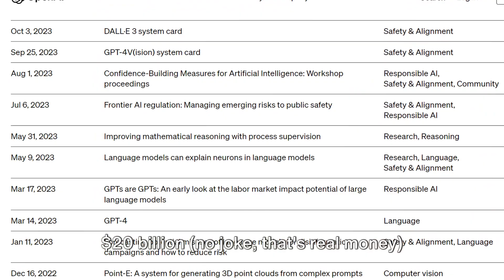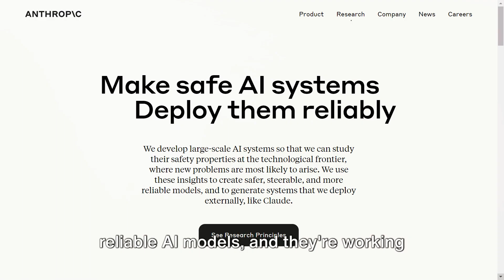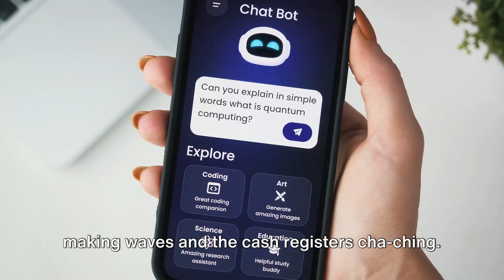Unveiling the Billion-Dollar World of Generative AI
Discover the fascinating world of generative AI and the top companies Making Waves in the industry. Open AI, with their visionary approach and groundbreaking models, leads the pack with a staggering $20 billion valuation. Anthropic focuses on safe and reliable AI models, while Hugging Face makes generative AI accessible to all. Google and Microsoft, giants in the tech industry, are also making significant strides in the field. Join us as we delve into the innovative world of generative AI!